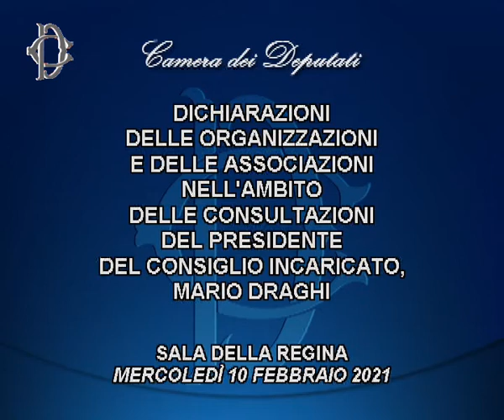Draghi - Dichiarazioni - Confindustria (10.02.21)